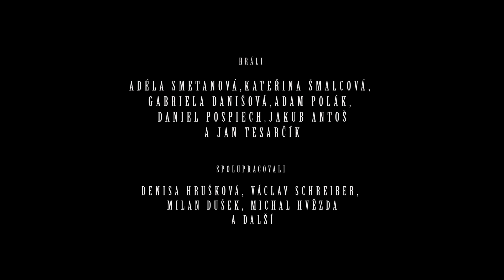Školní statek Opava (promo video)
Vyrobilo: JARHEAD STUDIO
Kamera, režie a postprodukce: Václav Hájek